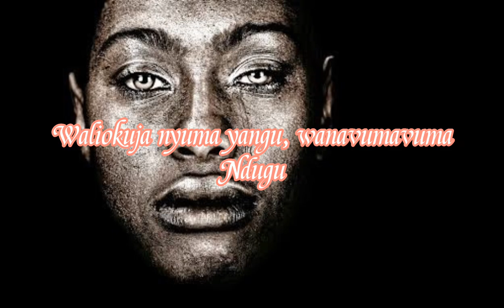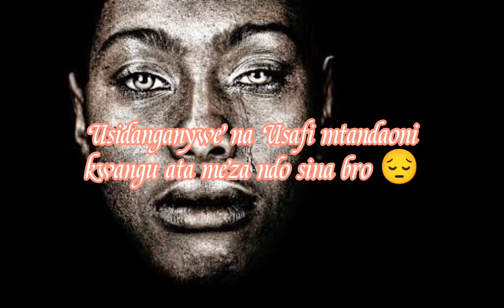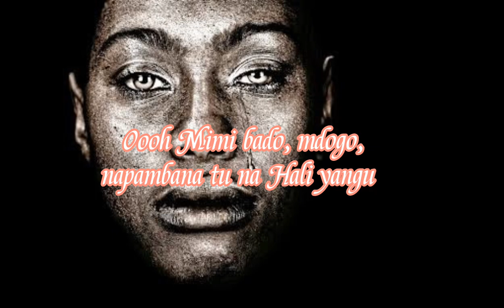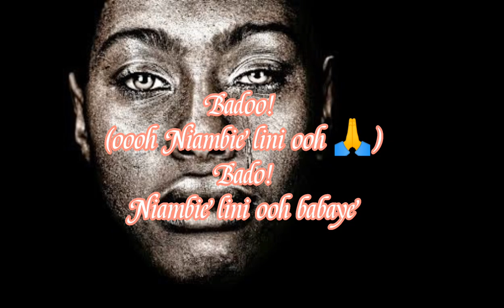Natamani Kuomoka- Rodgerro Oumez(Official lyrics Video)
Natamani Kuomoka is a Kiswahili song, written and performed by this upcoming artiste Rodgerro oumez. Rodgerro Oumez is an upcoming Kenyan bongo artiste with songs like, Tekenya, Amaka, Nakupenda, The one, Kikayaya, Wewe, Acha wavimbe and now Natamani kuomoka both on YOUTUBE. This song is to inspire that person who is giving up on his or her dream that there time is coming. Thanks and enjoy the song.